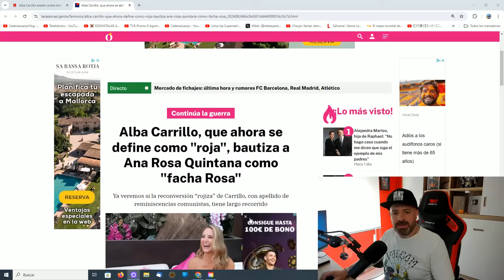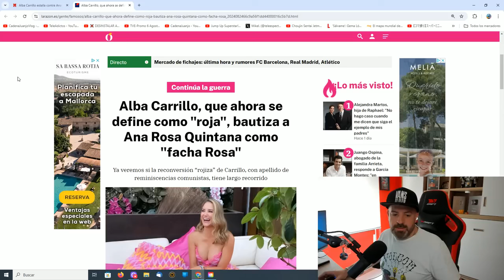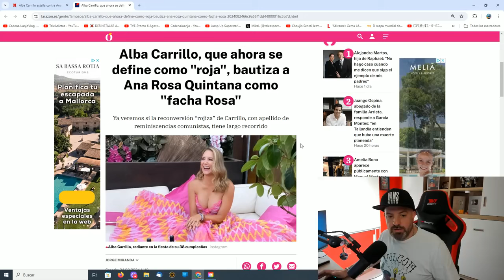Triste adiós para Alba Carrillo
OTROS VÍDEOS
Tristes noticias de Jorge Javier Vázquez en telecinco